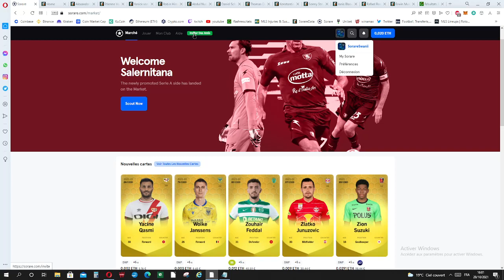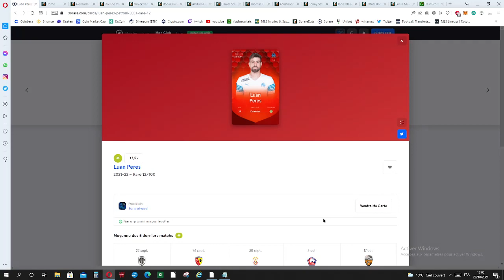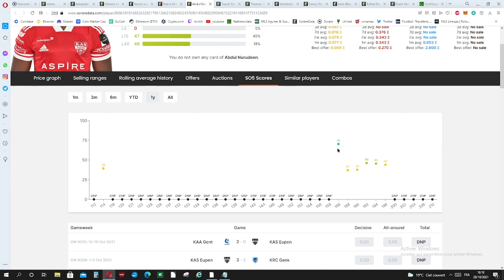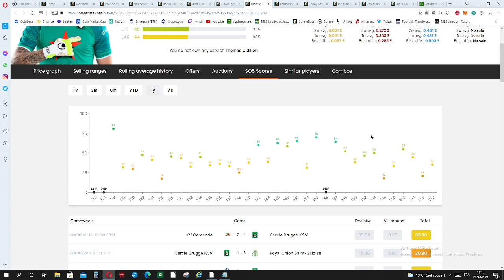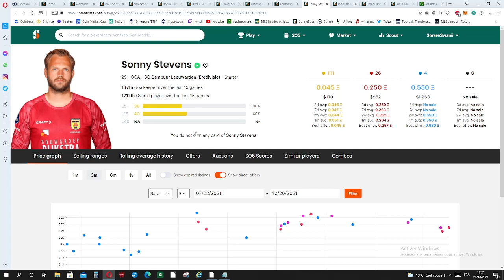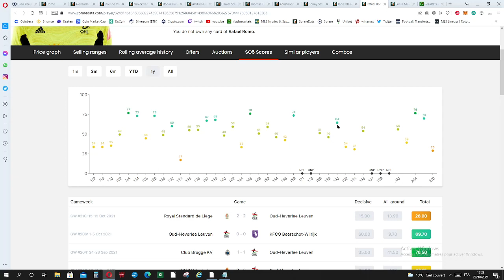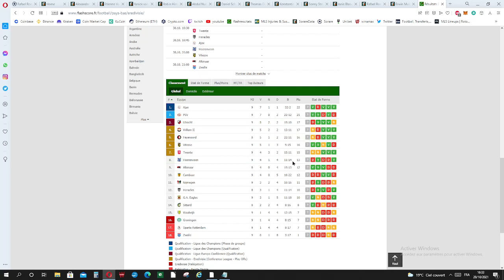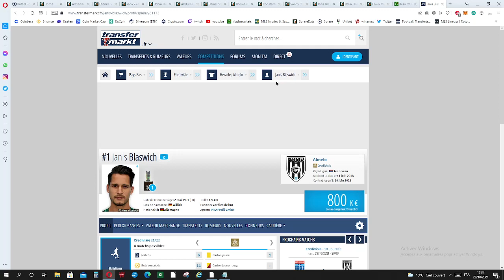Top 10 Goalkeeper pour moins de 240€ - Challenger Europe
Dernière vidéo de la série " Des Monstres de Scoring en Challenger Europe" avec les Gardiens de But !

Et au vu de comment ils étaient attendu j'espère que ça va vous plaire la team !

Comme d'hab' si vous avez des questions je suis dispo en DM Twitter ou via les coms de la vidéo.

0:00 Intro
1:45 Alexander Kofler
4:55 Etienne Vaessen
7:29 Yanick van Osch
9:10 Himmelmann & Nurudeen
13:41 Daniel Schmidt
15:58 Thomas Didillon
18:24 Konstantinos Lamprou
21:00 Sonny Stevens
24:00 Janis Blaswich
25:49 Rafael Romo
32:18 Erwin Mulder
34:20 Transfermarkt outil à utiliser !